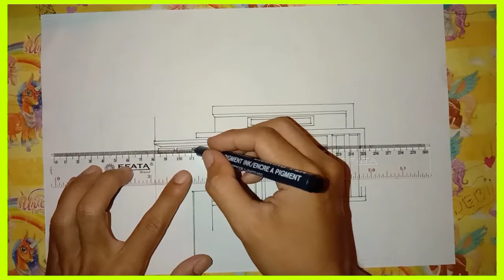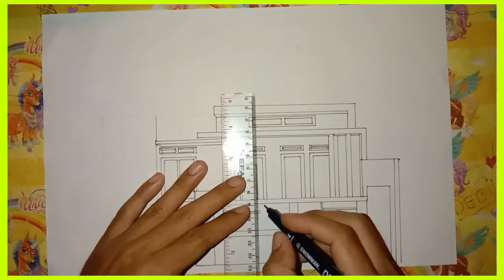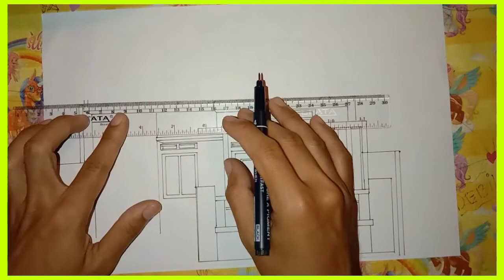Sketsa Gambar rumah minimalis tampak depan ke 17